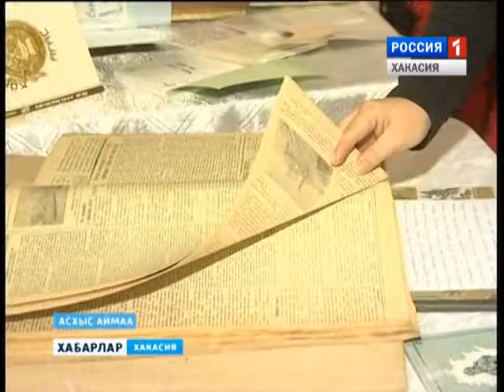Аскизской Центральной районной библиотеке - 95 лет. 30 11 2015